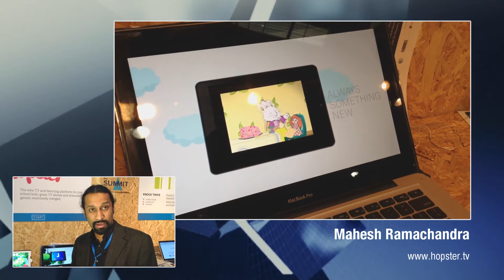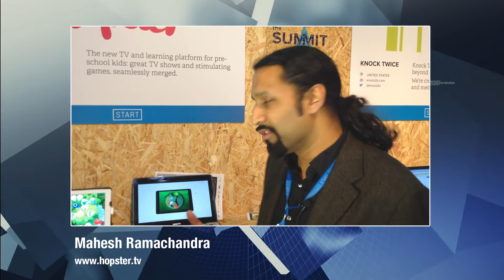hopsterTV @ WebSummit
Hopster is the only safe and ad-free TV and learning app just for kids aged 2-6!